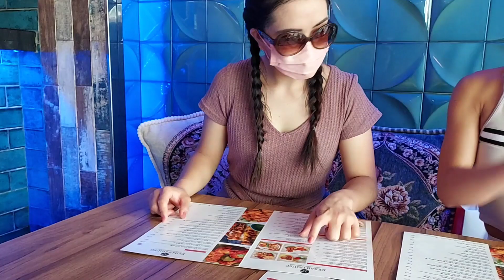Kebab House / Indian Cuisine in Wan Chai || Chatting while enjoying our food || Lunch after boxing